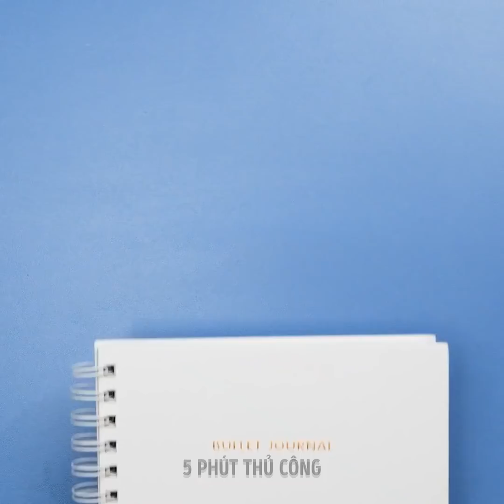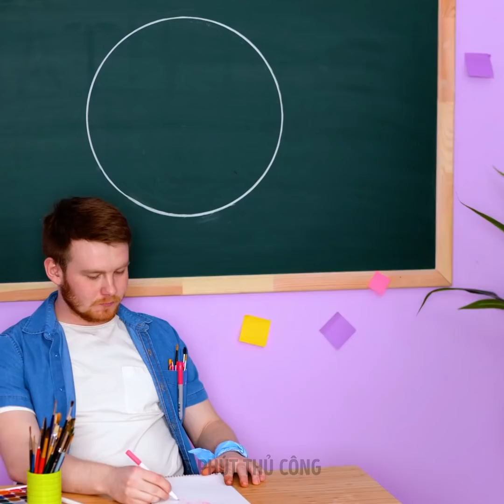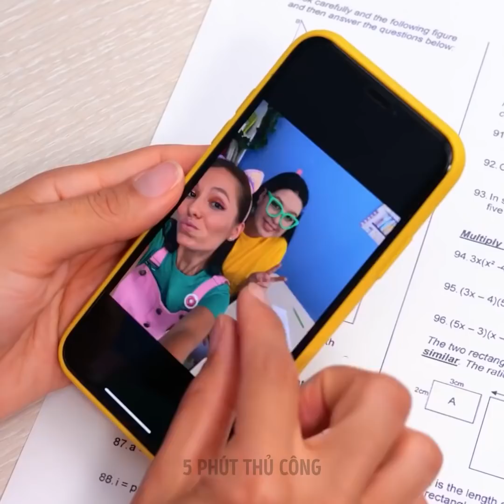THỦ THUẬT HỌC ĐƯỜNG! ĐỒ TỰ LÀM, MẸO VẶT VÀ TRÒ ĐÙA VUI NHỘN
Các thủ thuật hữu ích cho học sinh trung học

Xin chào tất cả các bạn :) Hãy cùng tìm hiểu một số thủ thuật hữu ích dành cho trường học, đồ tự làm và đồ thủ công mà bạn sẽ cần trong cuộc sống hàng ngày nếu là học sinh nhé. Trước hết, bạn sẽ học cách đổi điểm bằng keo nóng. Nếu bạn cần gọt bút chì nhanh, bạn có thể sử dụng máy dũa móng tay.
Bạn có biết rằng bạn có thể tái sử dụng bìa các tông cho nhu cầu của mình không? Chúng tôi sẽ chỉ cho bạn cách biến hộp bánh pizza thành một dụng cụ sắp xếp tuyệt vời, nơi bạn có thể cất laptop, bộ sạc, tai nghe và bút bi và bút chì. Việc vẽ một vòng tròn hoàn hảo mà không cần compa thì sao? Bạn có thể sử dụng 3 cây bút chì và 3 dây chun để làm điều đó ;) Xem hướng dẫn trong video!
Nếu bạn yêu thích chế tạo và làm các phụ kiện mới, hãy tiếp tục theo dõi. Chúng tôi sẽ hướng dẫn bạn cách tạo một chiếc túi hợp thời trang từ khăn trải bàn silicone!

DẤU THỜI GIAN:
01:05 - Cách sắp xếp văn phòng phẩm của bạn
02:18 - Hộp đựng bút chì dễ thương
05:38 - Cách vẽ một vòng tròn hoàn hảo
06:09 - Tự làm túi silicon